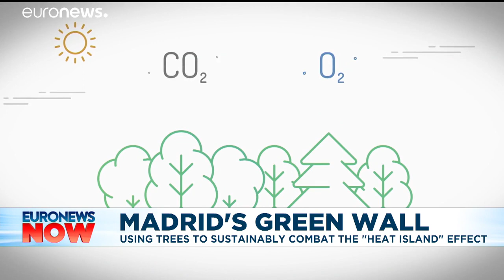Madrid building a huge urban forest in bid to combat climate change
Madrid is building a green wall around the city: a 75-kilometre urban forest with nearly half a million new trees.